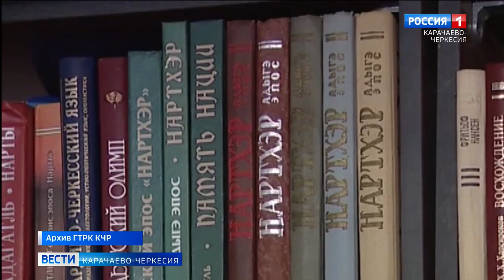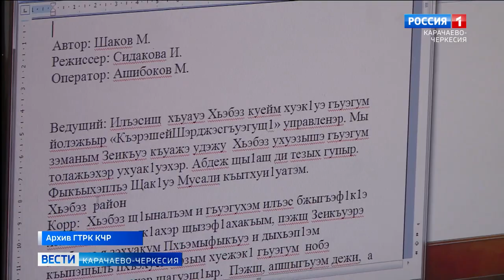В ауле Малый Зеленчук прошли похороны заслуженного журналиста Карачаево-Черкесии Мусали Шакова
Это лишь малая часть того, что прозвучало во время проводов в последний путь заслуженного журналиста Карачаево-Черкесии Мусали Шакова. Проститься с ним в аул Малый Зеленчук, откуда родом Мусали Мардасович, приехали его родные, друзья, коллеги, люди, которые были с ним знакомы лично, или по радиовыпускам и телепередачам